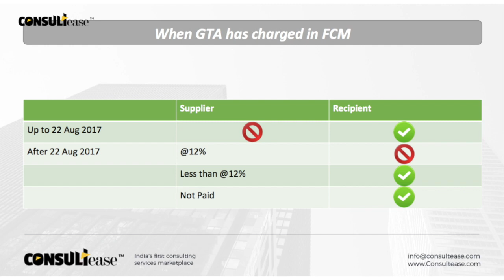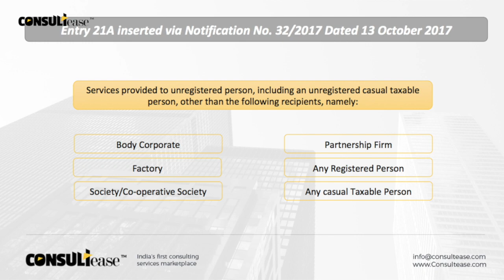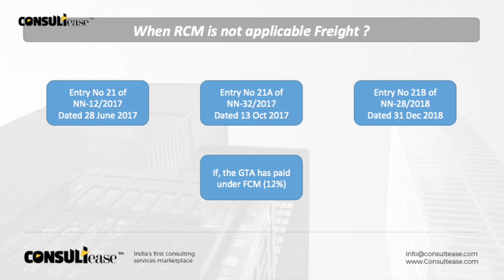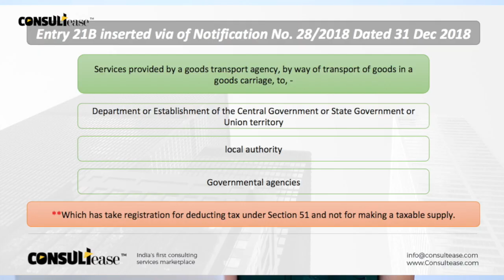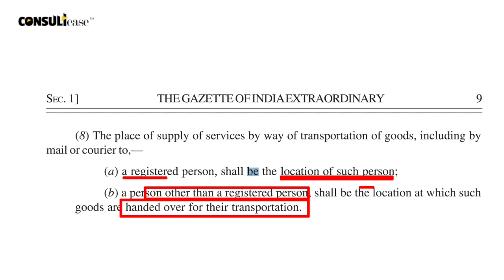RCM on freight or maal bhade pe RCM in GST explained including exemptions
Last day to signup for "GST Litigations" Online Workshop

Upgrade your knowledge and Career in GST with our courses...

Provisions of RCM on freight or Maal bhada. There are enough confusions over it. Following issues are covered in this video:
- When RCM is applicable on freight or maal bhada?
- What are the exemptions from RCM on freight ?
- Maal bhade pe kab GST nahi lagega?
- Maal bhade pe kab RCM dena hoga?
- RCM on maal bhada
- Maal bhade pe exemptions in GST